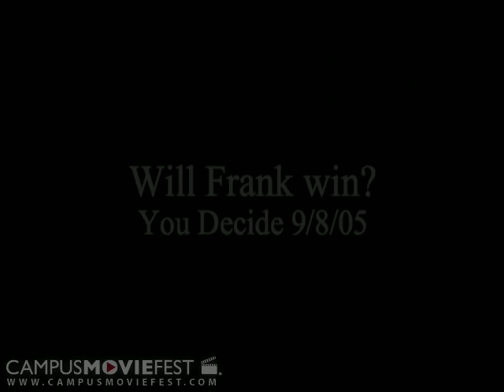Hall Ass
A documentary about the man that is Frank.

Created by LaLaLa Loma at University of California, Berkeley in 2005 as part of Campus MovieFest, the world's largest student film festival.

Hall Ass Cast & Crew :
Jose Encarnacion - Captain
with
Anthony Burgard
Dan Dzoan
Jeffrey Chiu
Elton Kong
Jing Zhang
Ryan Zheng
Paul Covington
Connie Yao
Tina Bao
Richard Huang
Louisa Liu
David McIntosh